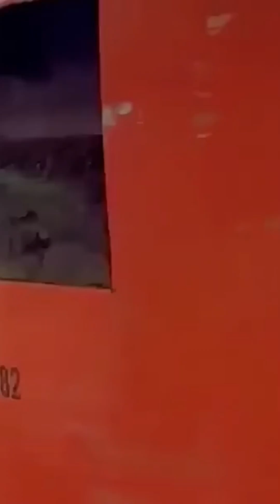"Fakta Unik Counterweight Excavator yang Jarang Diketahui"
"Pernah lihat bongkahan besi besar di belakang ekskavator? Itu namanya counterweight! Fungsinya krusial untuk menjaga keseimbangan ekskavator saat mengangkat beban berat. Terbuat dari apa saja sih? Yuk, simak video singkat ini untuk tahu lebih lanjut tentang fungsi dan material counterweight excavator!"